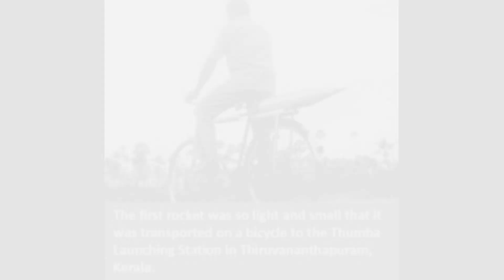First Rocket of ISRO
A spacecraft on a truck, a rocket on a bicycle... This is a heartwarming story of reaching for the moon and stars of India

On November 21, 1963, near Thumba in Kerala, India's space program began with the launch of its first rocket. For this mission, the first rocket of India was carried on a bicycle to the launchpad. Not only that, there was no specific place to launch the rocket, so it was launched from a church. The old church was converted into a scientists' office. A laboratory was created in the place where travelers used to stay, where great scientists like Abdul Kalam Azad worked.

The second rocket was carried on a bullock cart.

ISRO initially acquired its first rocket from the American space agency NASA, which was launched in 1963. But from then onwards, ISRO started moving towards self-reliance. ISRO developed its indigenous Satellite Launch Vehicle-3 (SLV-3), which included the rocket and the launch pad. The weight of this rocket was 17 tonnes. Due to its heavy weight, the rocket was transported to the launch pad with the help of a bullock cart. This rocket was launched on July 18, 1980, from Sriharikota Range along with the Rohini Satellite RS-1. After the launch of this satellite, India became the sixth country in the world to send an indigenous rocket into space.